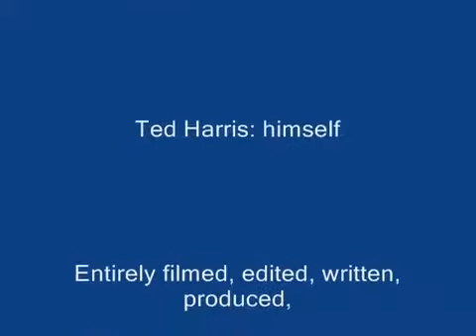Harris Puppets The Best Day Ever